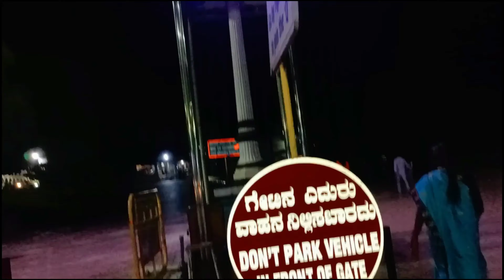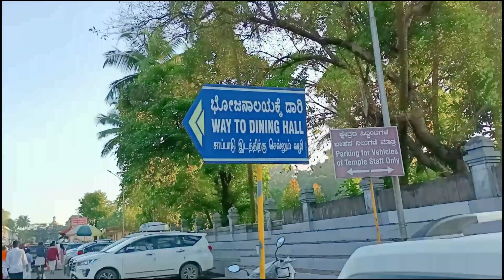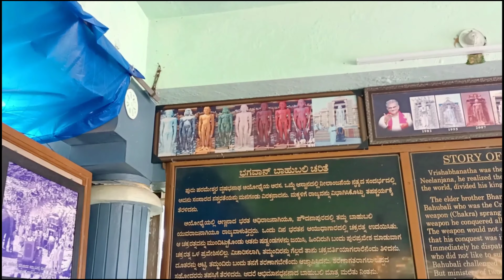ಶ್ರೀಕ್ಷೇತ್ರ ಧರ್ಮಸ್ಥಳ|Dharmastala Tour Video Kannada [Vlog -1| Shivamoga to Dharmastala| Gomateshwara